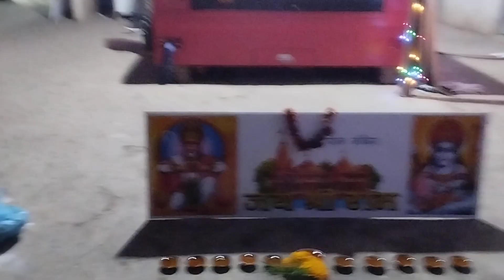January 22, 2024